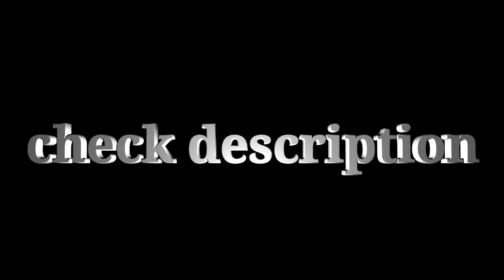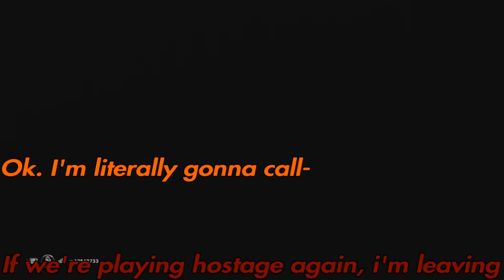“wAnNa sPrITe cRanBErRy¿”